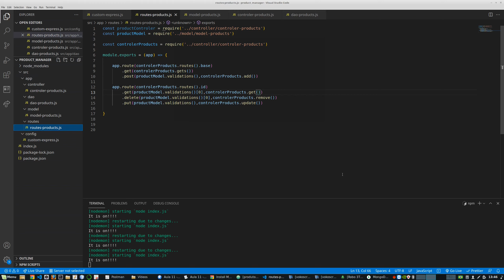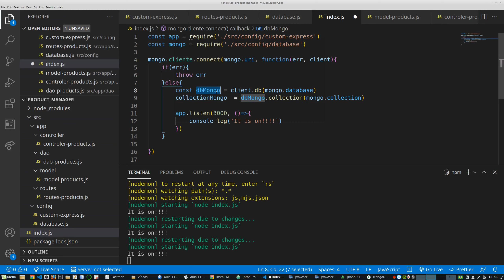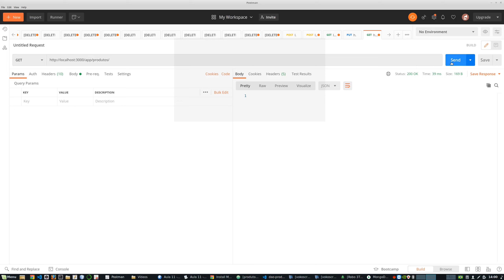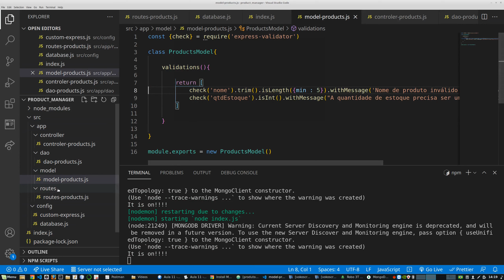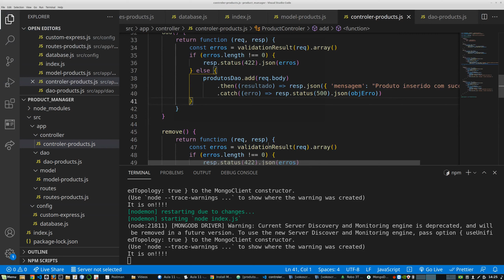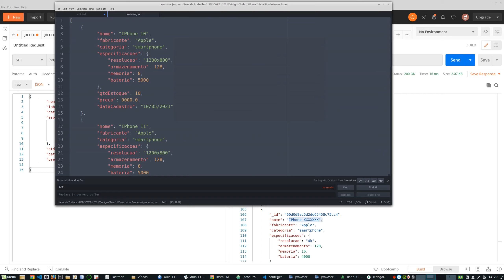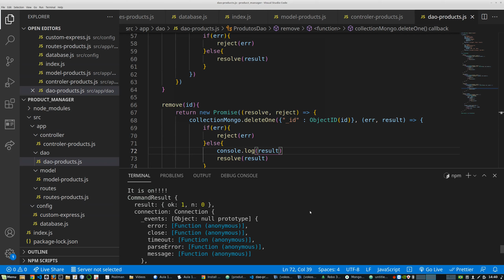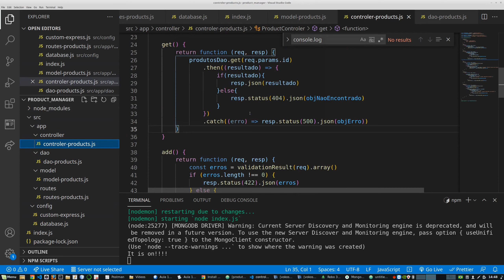ProgWeb1 - Aula 11 - Parte 4 - Integrando o NodeJS e o MongoDB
Instalando o pacote mongodb e refatorando o DAO para fazer a comunicação com o banco. Também são apresentados os retornos dos métodos do mongodb e as funções callback utilizadas para a manipulação dos resultados (aula ministrada na disciplina 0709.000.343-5 PROGRAMAÇÃO WEB I do curso de Sistemas de Informação da UFMS/CPTL).